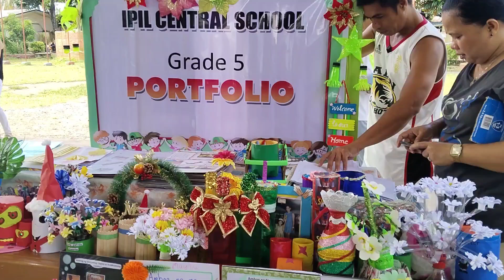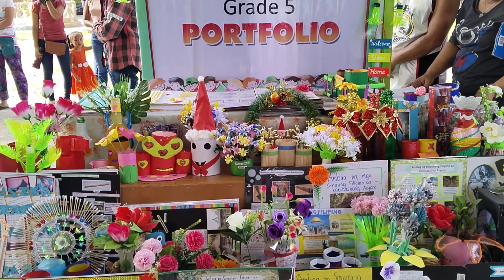Ryza's Grade 5 First Quarter Honor Assembly